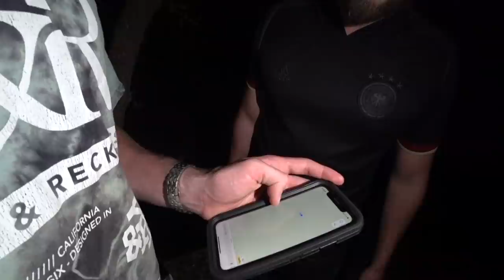Texas Pork Hunt 2 🇺🇸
■ TEXAS, USA: Given the Norse pork control patrol's hog procurement failure of yesterday (the pigs were too big to fit in the helicopter), my natural pork glow had started to fade and my levels were critically low. A porkmergency was imminent!

Luckily my friend TJ has a huge wild hog problem on his hunting ranch and he said we'd be doing him a mega favor if we were able to put some of them down. So off we went to set up an ambush near his deer-blind no family of wild hogs would be able to resist.